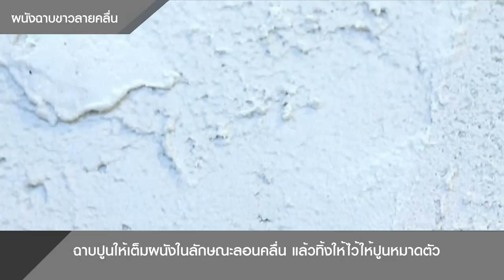การผนังฉาบขาวลายคลื่น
เทคนิคการฉาบตกแต่งผนังด้วยปูนซีเมนต์ขาวบริสุทธิ์ ผิวสัมผัสลายคลื่น ที่สร้างความน่าสนใจให้กับผนังได้ตามจินตนาการ